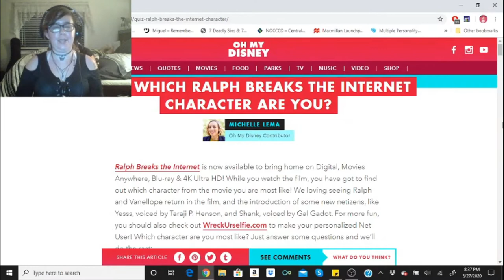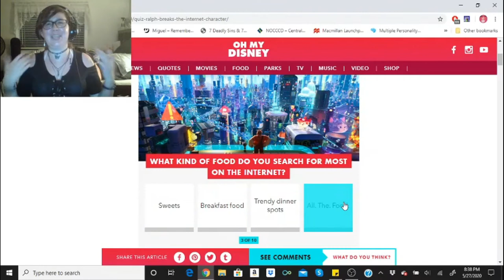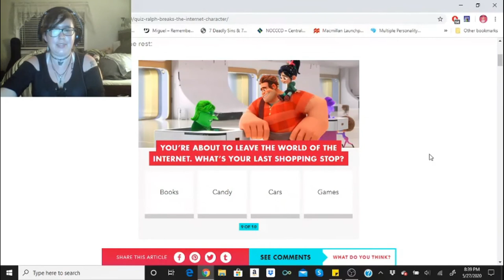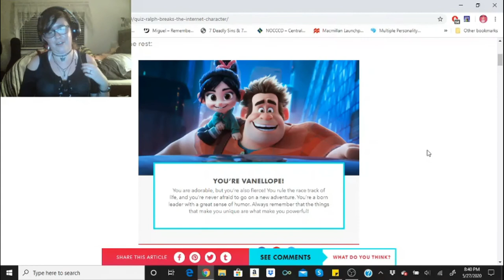Quiz: Which Ralph Breaks the Internet Character are You?